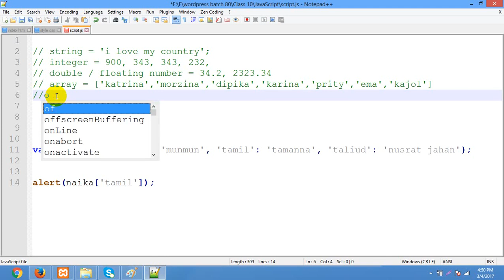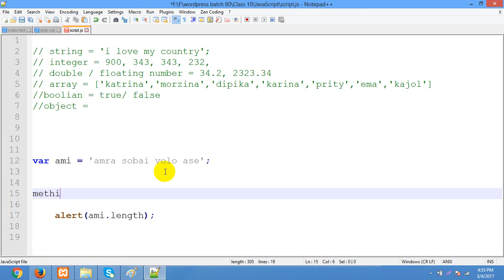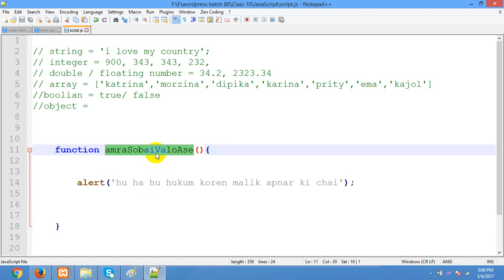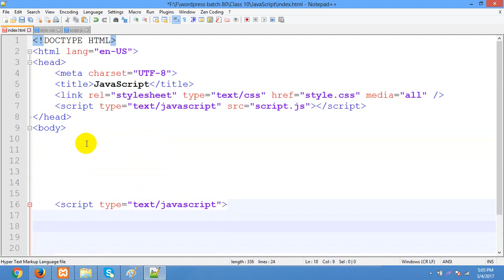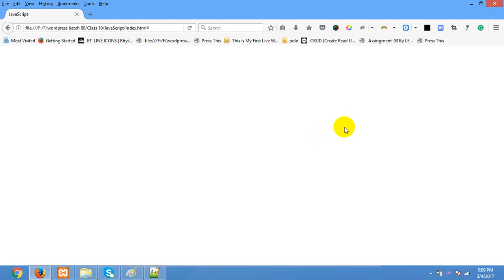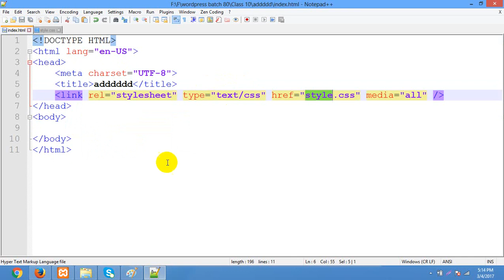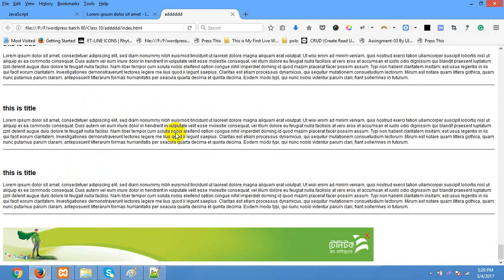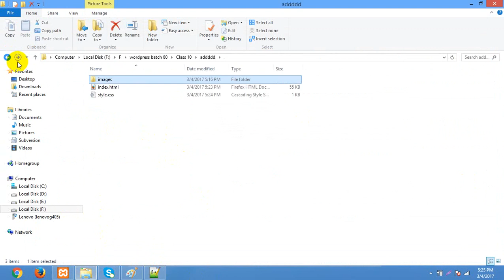Web_Design_&_Development_Javascript_Bangla_Full_Course_Part_31.mp4